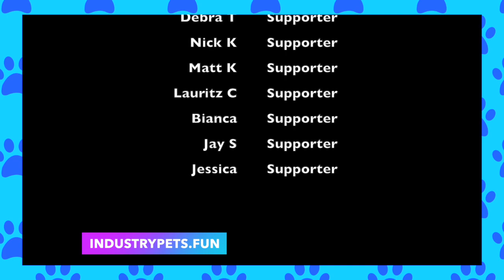What’s the cheese tax?🧀 Get to know Matt Hobbs, creator of Puppy Songs🐶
Industry Pets is excited to welcome Puppy Songs Matt Hobbs to the show!  You’ve heard his viral tik toks “The Cheese Tax” “Big Stretch” all over the internet! Now get to meet Leni and Mar Pup, the dogs behind Puppy Songs!

We also celebrate the achievement of Matt’s full length song “If I were your pup” in collaboration with Best Friends Organization. Bestfriends[dot]org

Time Stamps
00:00 intro
00:27 Welcome
00:32 How did you start Puppy Songs?
01:12 What made you press record?
01:52 How do you get into the zone to write Puppy Songs?
03:00 How did Leni and Mar Pup come into your life?
04:00 Would you be married now if she didn’t have Leni and Mar Pup?
04:16 What are the cute nicknames you have for Leni and Mar Pup?
05:12 Which Dog Charges the most “Cheese Tax”?
05:27 what are Leni and Mar Pup’s top treats?
06:18 what did they eat before the dietary restrictions?
07:00 are you planning to write songs from an older dog’s perspective?
07:56 What are Leni and Mar Pup’s favorite toys?
08:47 Do they like to stay inside or do they love dog parks?
09:37 If your dogs could turn human and be in band, what would they play?
10:36 What does owning dogs do for your mental health?
11:42 Three tips for people thinking of owning puppies?
12:49 Thanks for making people smile!
13:28 Tell everyone where to find you

Update: We are sad to learn of Mar Pup's passing. Mar Pup was so special.
Update: May 2024 You can now hear the Cheese Tax song in Sony Pictures GARFIELD MOVIE!